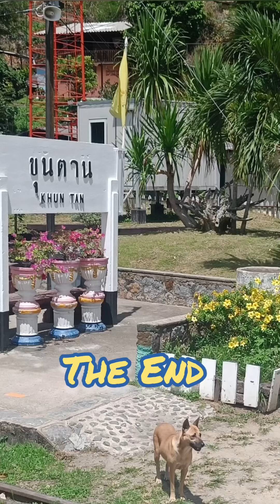A tail of two trains 🚂 🚅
Two train journeys taken on the same day in the same continent but slightly different